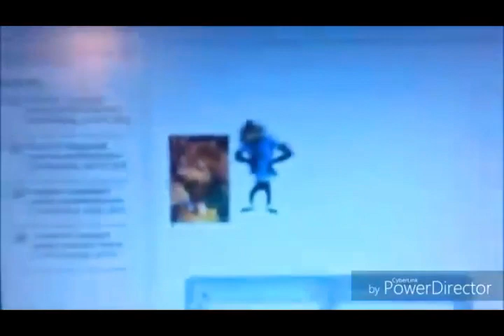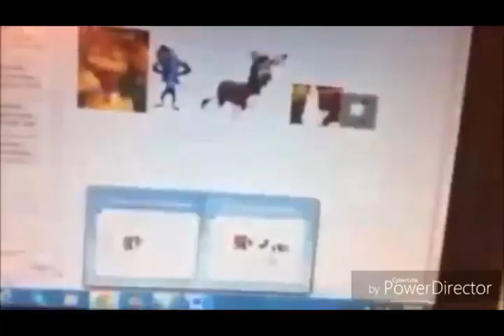SamsungTales: Theme Song (2004)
Taken From:
"A Phone's Tale" (2004)
"Oddbod of the Opera" (2004)
"Wanda and the Great Hotel Transylvania War!" (2005)
"Indiana Wanda and the Search for Mario's Rings" (2005)
"Lord of the Tablets" (2005)
"Wanda-locktoes and the Giant Phone" (2006)
"Wanda-Boy! and the Bad Pigeon" (2006)
And "Wanda: Wolf Wrestler" (2006)